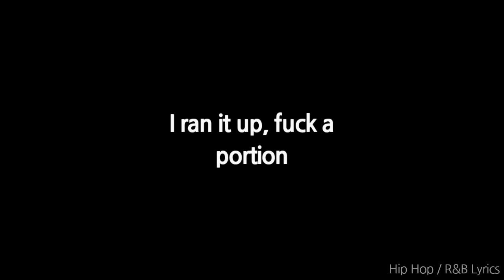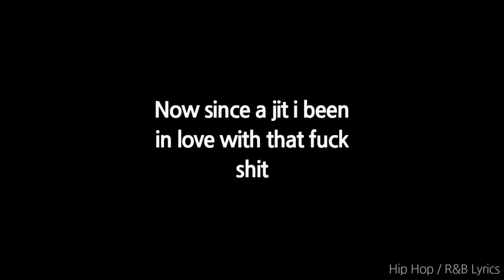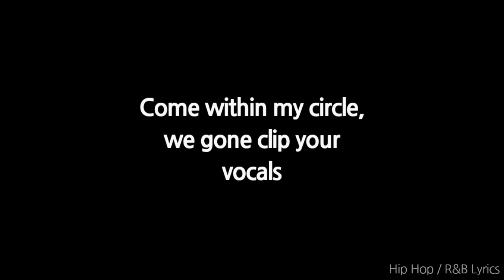XXXTENTACION - MANIKIN [ft. Wifisfuneral] (Lyrics)